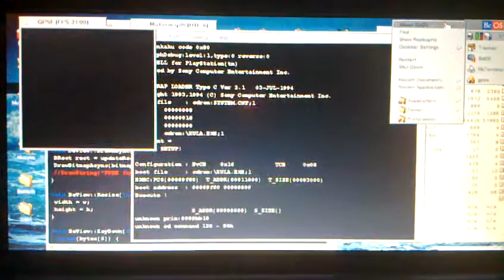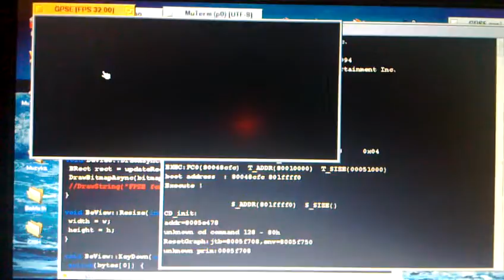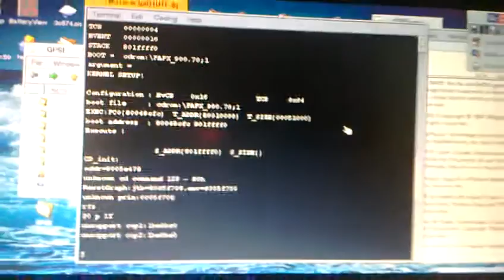GPSE - Sony Playstation emulator for BeOS #1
Quick, unstable port of GPSE (fork of the FPSE) for BeOS using only native API. This port includes software rendered GPU (B_RGB15 DirectBitmap for now, needs to be reworked), simple ISO CD plugin, joypad plugin (needs to be rewritten) and SPU plugin - only emulation is done, no sound output because I have not yet done Media Kit backend. Done just for fun as there is no Playstation emulator for BeOS - not counting that old FPSE port which runs at 0.01 FPS. ;)

Trying to run Kula World with visual glitches and Crash Bandicoot 3 Warped Demo with freeze. I know, looks like shit - I have eyes! But still quite cool. :)

Everything is running on Sony Vaio Picturebook PCG-C1VE with Transmeta Crusoe TM5600 ~580MHz CPU - in real world equivalent of Intel Pentium III clocked at ~300MHz, quite good at MMX.